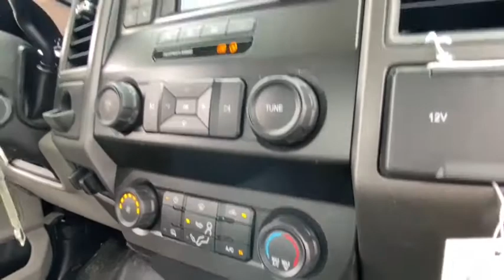2021 Ford Super Duty F-600 DRW Peoria AZ MDA12691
2021 Ford Super Duty F-600 DRW  - Stock#: MDA12691 - VIN#: 1FDFF6KN3MDA12691

9130 W. Bell Rd

Oxford White 2021 Ford F-600 XL Fleet 10-Speed Automatic 7.3L V8 PFI OHV 16V Federal 350hp RWDThank you for looking. At Peoria Ford, we are here to serve.